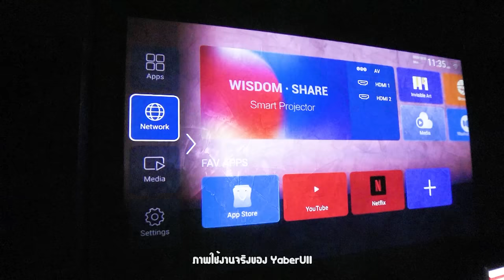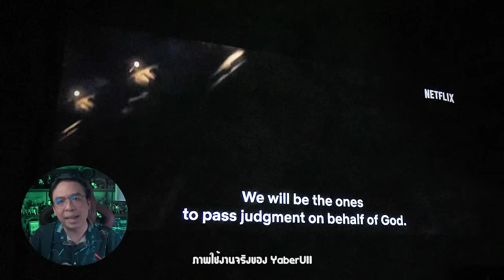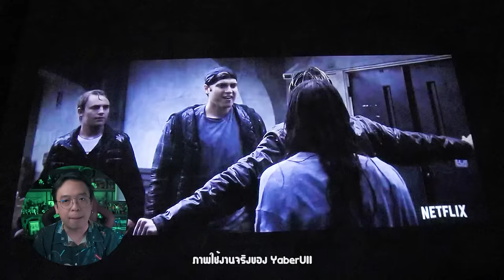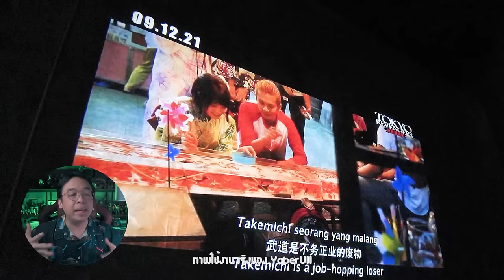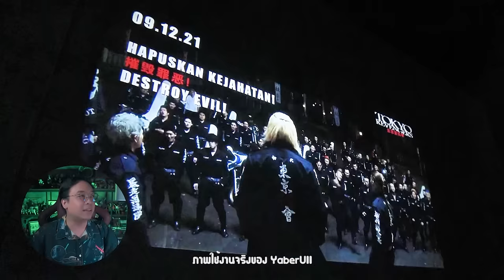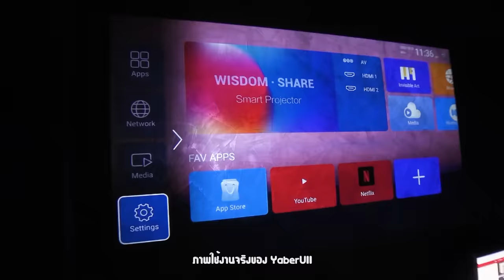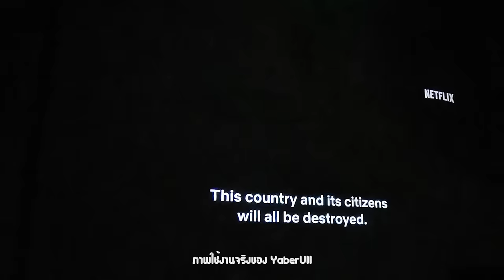รีวิว Yaber U11 กับ 5 หนัง Live Action สุดจี้ [ หนอนหนัง ]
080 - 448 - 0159